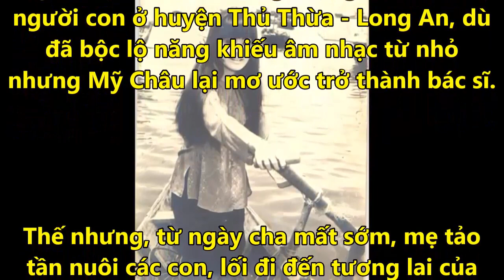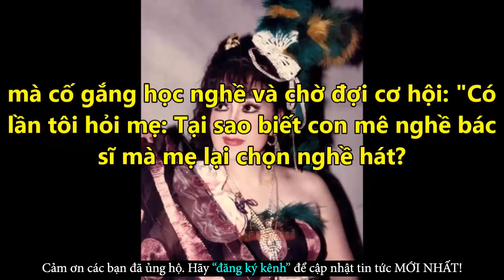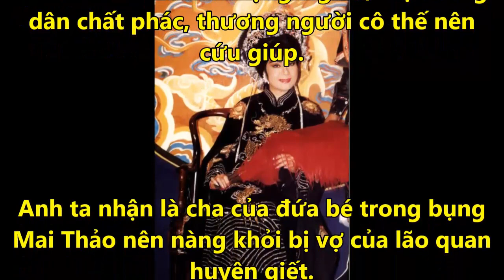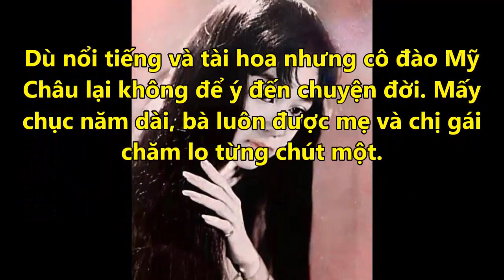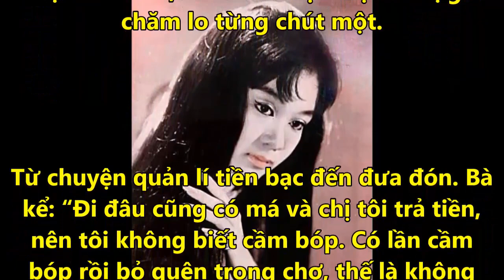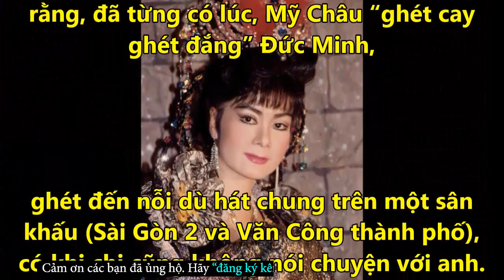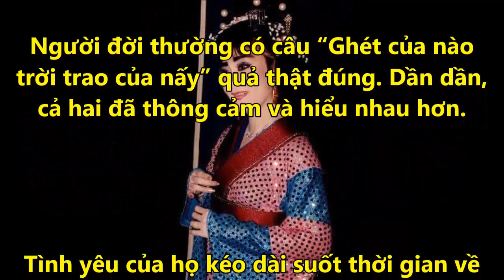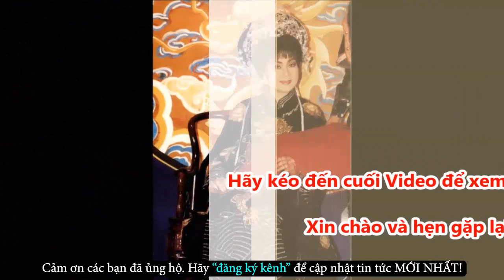NS Mỹ Châu Bí Mật Khi Mới 15 Tuổi Và Nỗi Đau Ở Tuổi Gần Xế Chiều - Tin Tức Online Mới Nhất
✪ Click để xem những Tin Tức Online HOT Mới Nhất tại